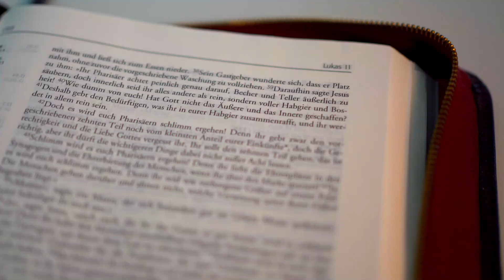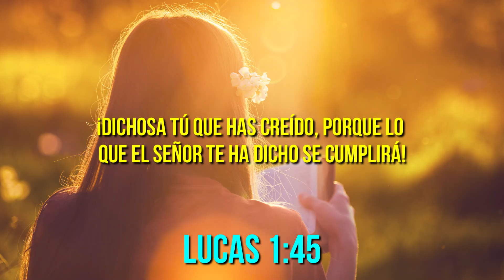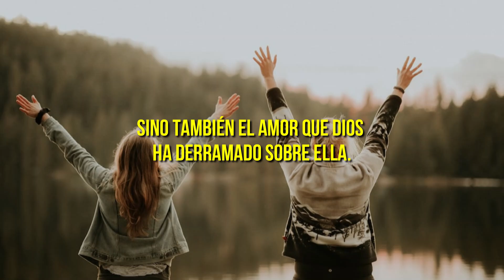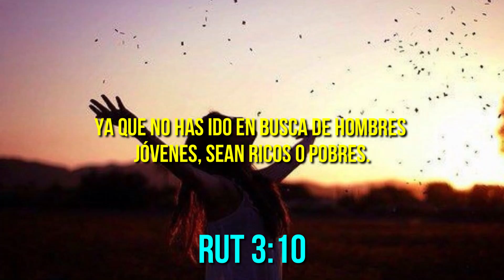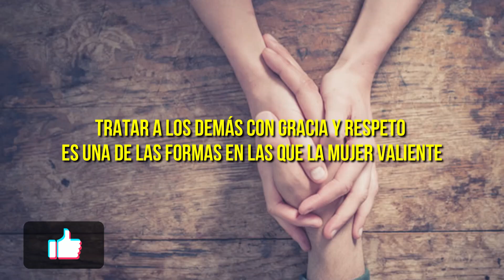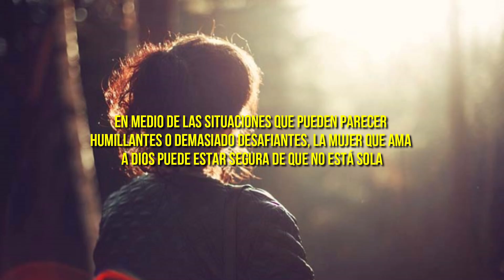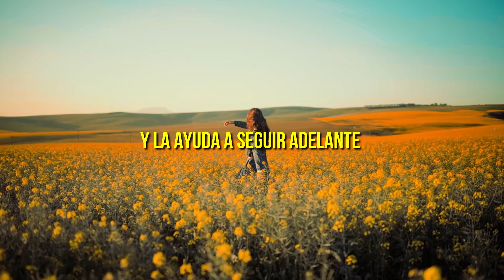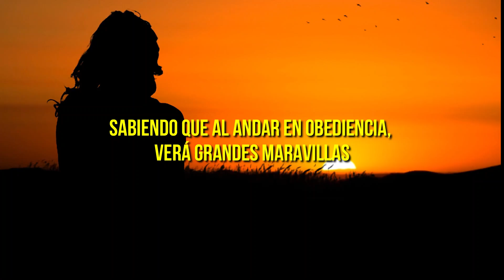Promesas de Dios para Mujeres Valientes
En la Palabra de Dios encontramos preciosas promesas que podemos aplicar a nuestras circunstancias, hoy te traigo las promesas de Dios para mujeres valientes, en donde podrás recibir ánimo y afirmación para cumplir con la obra que Dios te ha encomendado cada día, veamos lo que dice la Biblia y lo que Dios tiene para ti por medio de Jesús.